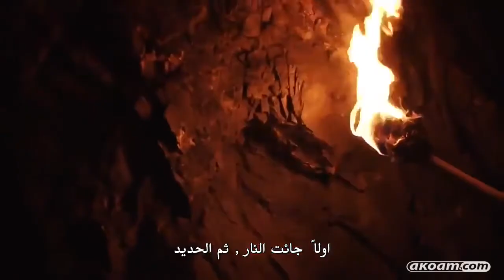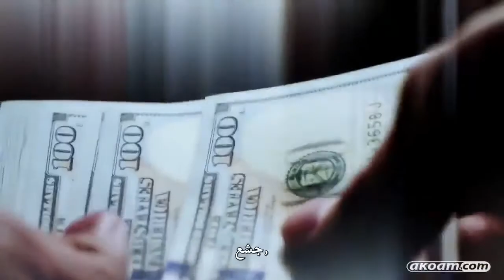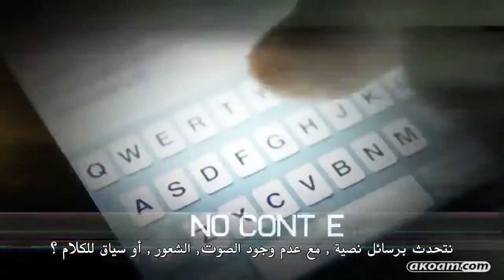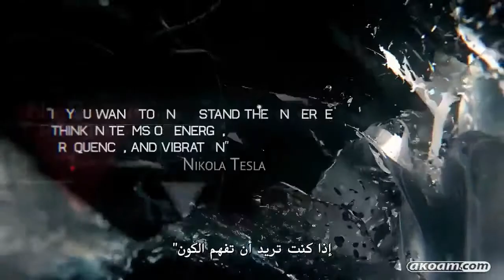نسيم حرمين - الكون المتصل (الجزء الأول)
نسيم حرمين ، عالم متعدد التخصصات ولد سنة 1962 في مدينة جنيف بسويسرا . قضى معظم حياته في البحث و التنقيب عن الروابط التي تصل بين مجالات الفيزياء والرياضيات والهندسة وعلم الكون وميكانيكا الكم وعلم الأحياء وعلم الكيمياء ، إضافة الى العلوم الانسانية و الحضارات القديمة .

أدت الدراسات التي قام بها هذا العالِم إلى الكشف عن العديد من النظريات في الفيزياء الموحدة و التي تكتسب الان الإعتراف و القبول في جميع انحاء العالم .

نظرية المجال الموحد و الكون الهولوغرافي
حيث يقول نسيم حرمين : '' مفتاح فهم الكون المتصل هو فهم الشيء الوحيد الذي يصل بين جميع الأشياء في كل المجالات .. الفراغ
في عمر التسع سنوات بدأ نسيم حرمين في تطوير أسس النظرية التي توحد الطاقة و المادة معا ، سماها نظرية الكون الهولوغرافي . حيث يقول أنه حتى مانسميه '' العالم المادي '' فهو متكون من %99,99999 من الفراغ . ليس مساحة فارغة بل هو مجال مليء بالطاقة التي تربط كل شيئ ببعضه ، كل شيء متصل بشيء واحد موجود في كل مكان بغض النظر عن أين نتجه ، مهما كان كبر حجمه أو صغره ، شيء ممتلئ بكمية لا نهائية من الطاقة على الرغم من أننا نتصور أنه فارغ تمامًا نظرًا لهيكله المتكون من الهندسة المتوازنة توازنا هولوغرافيا كاملا . هذا ما يفسر سبب الاتصال بين الفوتونات المترابطة في نظرية الكم بغض النظر عن المسافة التي تفصل بينها و التي قد تتعدى ملايين السنين الضوئية ، فالمسافة ماهي إلا مجرد وهم تعكسه حواسنا . كما يضيف أن الفردية في هذا العالم ماهي إلا امتداد لشيئ واحد أساسي يضم الكل ، نحن جزء من الكل و في اتصال دائم مع كل ذرة و جسيم في الكون اتصالا مطلقا .

قضى نسيم حرمين الجزء الكبير من حياته في فهم الهندسة الموحدة للكون ، و بالجمع بين المعرفة و المراقبة الحريصة للطبيعة اكتشف الهندسة الدقيقة للفراغ التي تجمع أسس الخلق كله و تربطنا جميعا معا من البعد الكمي و الجزيئي الى أقصى أبعاد هذا الكون، والتي أصبحت في ما بعد أساسا لنظرية المجال الموحد.

نظرية التوحيد المعروفة باسم '' قياس حرمين راوشر '' تشرح كذلك أصل الدوران المحوري spin، الذي يُعرّفه أنه '' عزم دوران الزمكان '' . صرح أن تعديله لمعادلات اينشتاين للمجال و التي تتضمن إدحال تأثيرات عزم الدوران و الكوريوليس في ديناميكا البلازما التي تتفاعل مع هيكل الفراغ الهندسي المستقطب ينتج نظرية '' الحقل الموحد ''.

إن نظريته الحقلية الموحدة والفركتلات المرتبطة بهذا "قانون التحجيم" جزء لا يتجزأ من مفهومه "الكون الهولوغرافي ". ''